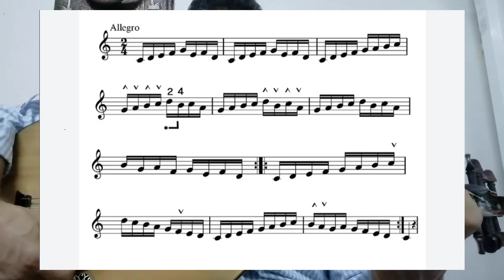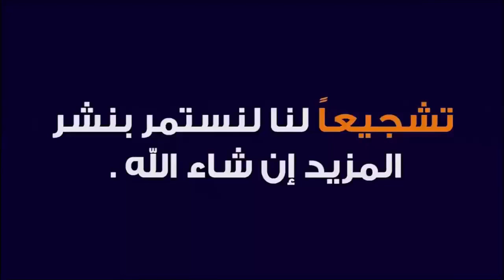طريقة التمرين الصحيحة علي العود ؟؟؟؟؟؟؟؟؟؟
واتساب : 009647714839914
 والسكايبي zzz.h1976